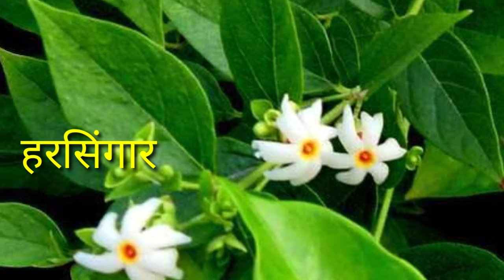यूरिक एसिड के दो आसान घरेलू ईलाज#yurikacidkagharelunuskha#yurikacidhomeramedy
दोस्तो,आज के वीडियो में मैं आपको यूरिक एसिड का आसान घरेलू ईलाज बताने जा रहा हूँ जिससे कि आप कुछ ही दिनों में यूरिक एसिड को पूरी तरह से कण्ट्रोल कर सकते हो।

Gharelu chikitsak